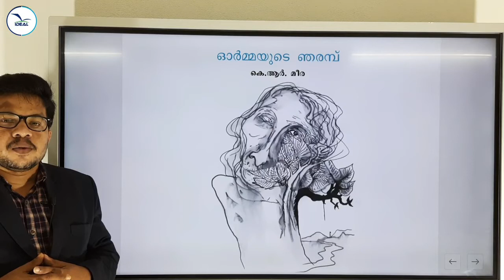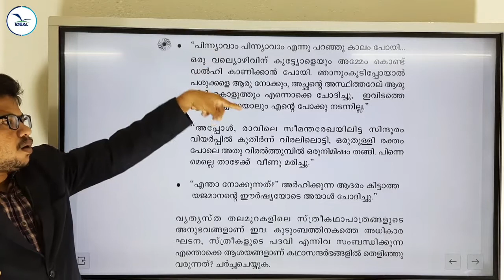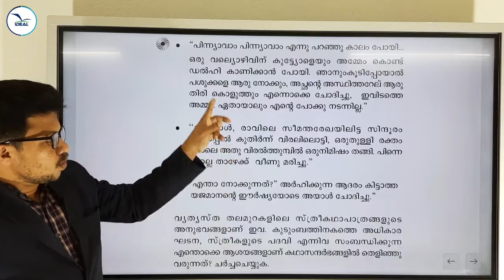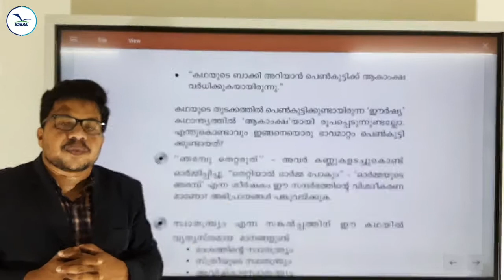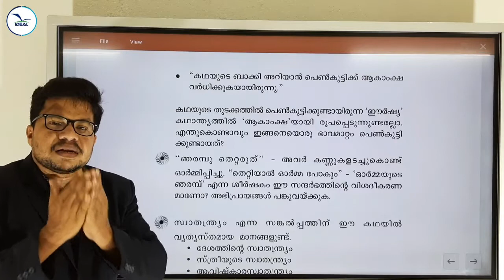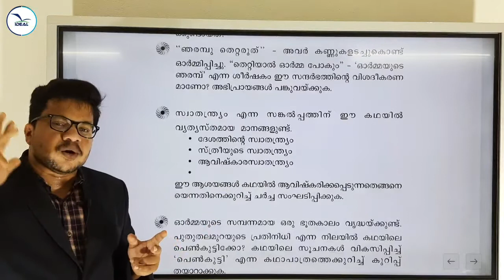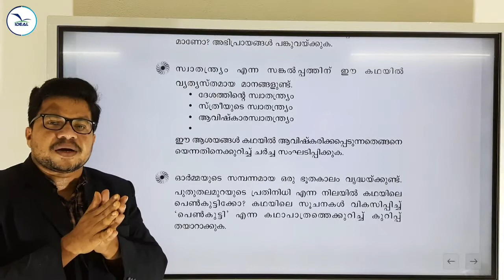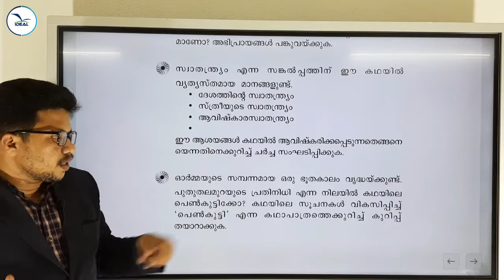ഓർമ്മയുടെ ഞരമ്പ് - പഠനപ്രവർത്തനങ്ങൾ കെ ആർ മീര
Plus One Malayalam Class by ABDUSAMMED K T